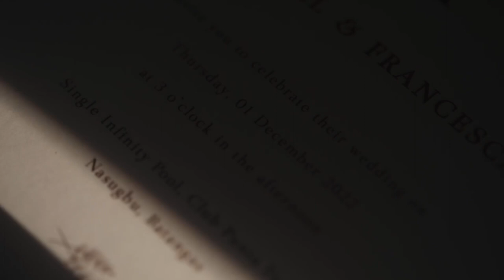Raphael and Frankie SDE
Punta Fuego wedding of Raphael and Frankie by amadyfilms